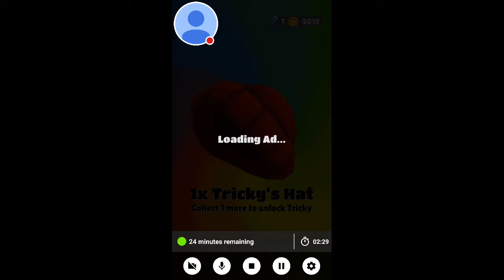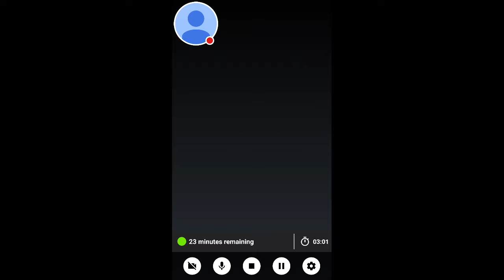Playing Subway Surfers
typical fan Brown